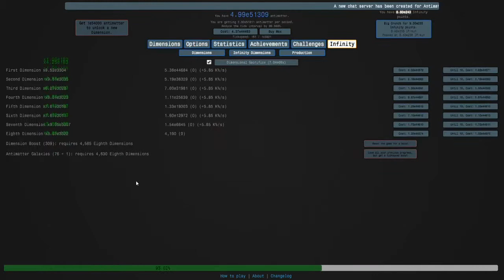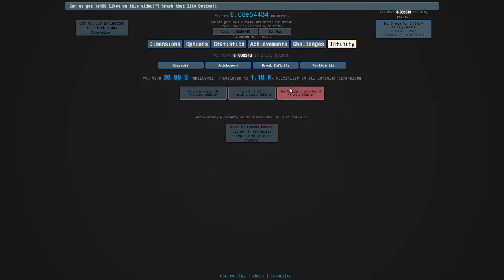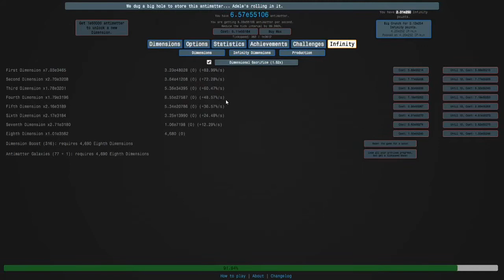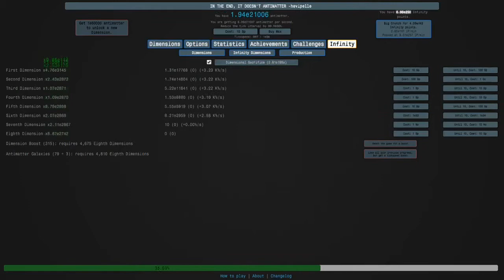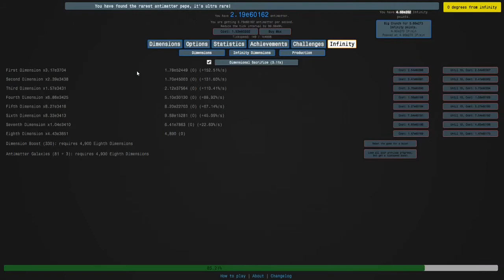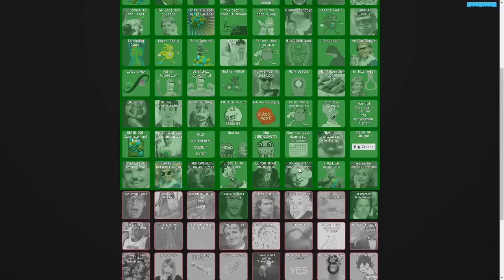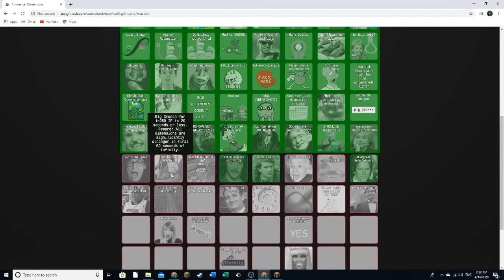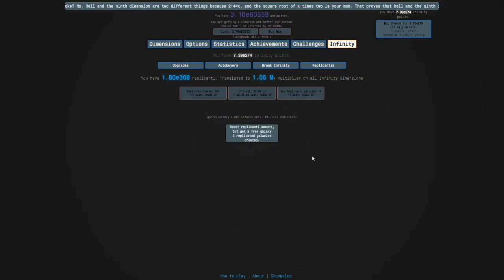Antimatter Dimensions Part 42 - Last two infinity dimensions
In this episode, we:

1. Did some runs, unlocking and getting infinity dimension 7
2. Did even more runs for infinity dimension 8

Total Antimatter Made: e6.160e4
General amount of Infinity Points: e282
Latest mechanic unlocked: Replicantis
Stage: 8 infinity dimensions, 25 minutes per RG, 4 max RGs

In the next episode, we will reach 1.8e308 IP.